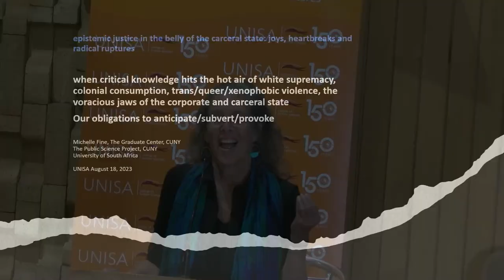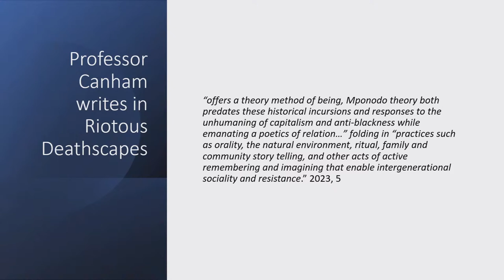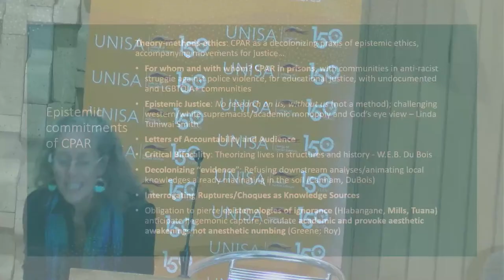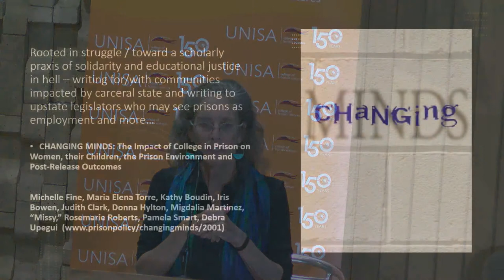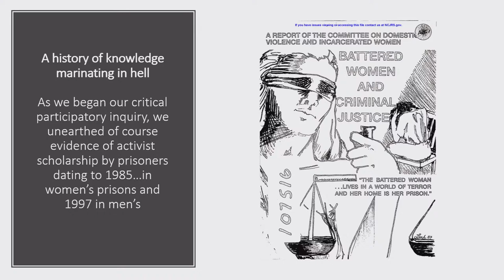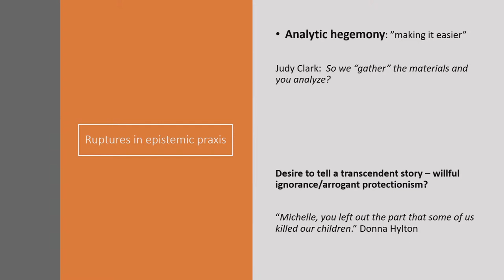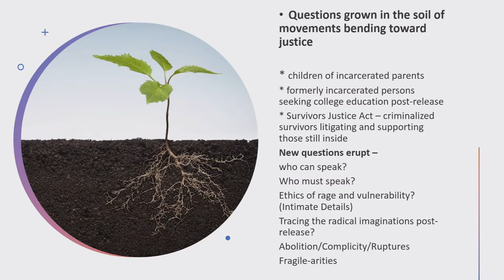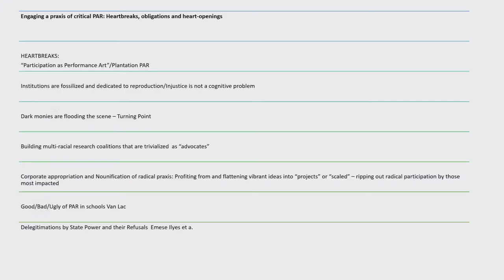THE CHIEF ALBERT LUTHULI RESEARCH CHAIR IN THE COLLEGE OF HUMAN SCIENCES PUBLIC LECTURE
THE CHIEF ALBERT LUTHULI RESEARCH CHAIR IN
THE COLLEGE OF HUMAN SCIENCES
cordially invites you to our
PUBLIC LECTURE
Keynote Speaker: Prof Michelle Fine, Graduate center, City University of New York
Topic: Epistemic justice in the belly of the carceral state: joys, heartbreaks and radical
ruptures
Date: 18 August 2023
Venue: Senate Hall, Winnie Madikizela Mandela Building
Time:14:00 – 16:00